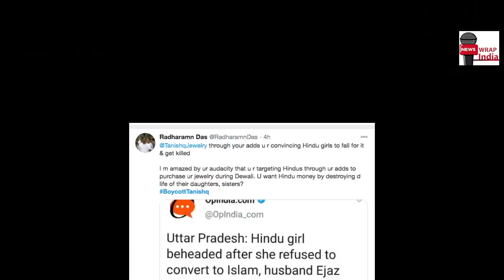Tanishq ad removed ‘Interfaith’ advt l Love jihad and Tanishq? तनिष्क ने माफ़ी माँगी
@News Wrap India

Ahead of the festive season, Tata Group's jewellery brand Tanishq, rolled out its latest commercial with a narrative around interfaith marriage.
The video shared across social media platforms, shows a Hindu woman, married into a Muslim family, all set for her baby shower.
Her in-laws decide to replicate all the traditions as per Hindu customs.
As per a description by Tanishq, “She is married into a family that loves her like their own child. Only for her, they go out of their way to celebrate an occasion that they usually don’t. A beautiful confluence of two different religions, traditions, cultures.”
The cases spread out from pretext of marriage, misleading information to gangrape where women have come forward claiming they are victims of ‘love jihad’.
Meanwhile there are those, who have asserted that it is a right-wing concept to stop inter-faith marriages.
This led to Twitter trending the hashtag BoycottTanishq.
Meanwhile the company has turned off comments on its YouTube page, given all the flak it has been receiving.